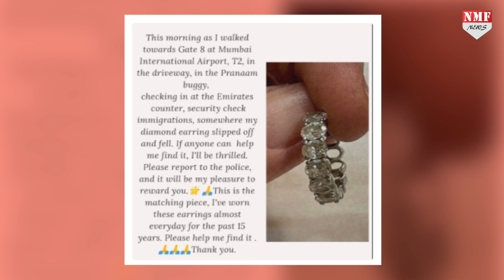Juhi Chawla का 15 साल पुराना हीरों से जड़ा Earing हुआ गायब, ढूंढने वाले को मिलेगा ईनाम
जूही चावला भले ही फिल्मों से दूर हो लेकिन सोशल मीडिया पर काफी एक्टिव हैं। हाल ही में जूही का इयरिंग खो गया था जिसको लेकर उन्होंन ट्विटर पर जानकारी दी है। JuhiChawla SocialMedia Earing Diamond DiamondEaring Twitter Airport
Editor-Vinay